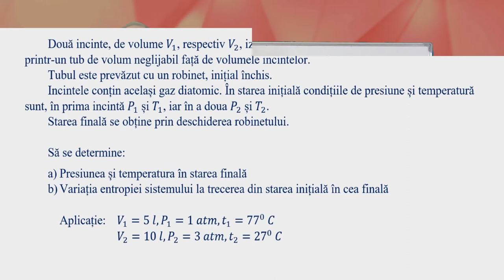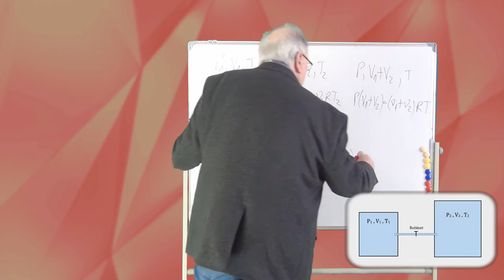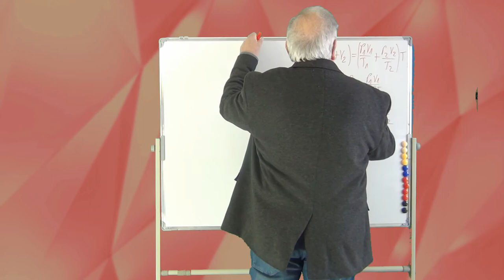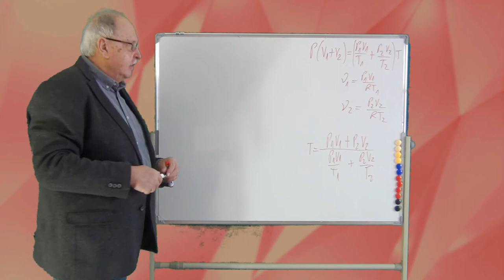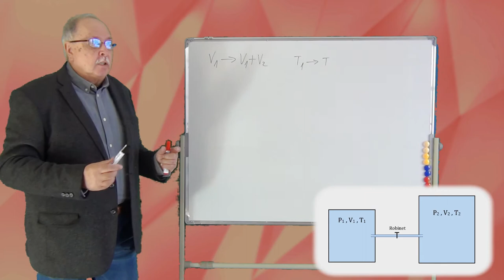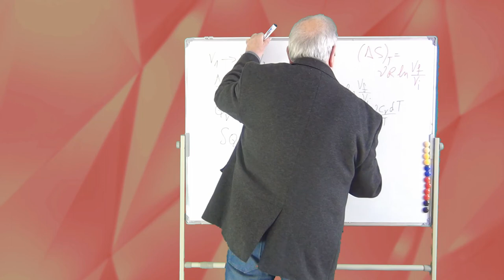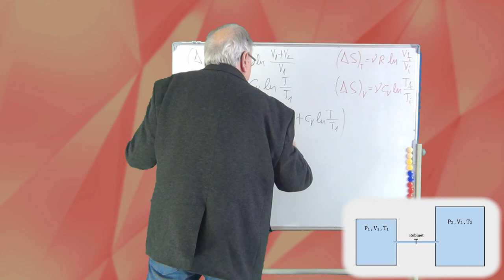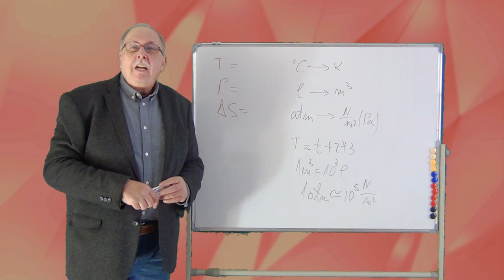PROBLEME REZOLVATE (TERMODINAMICĂ 01 - LEGILE GAZULUI IDEAL)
Este primul material dedicat rezolvării problemelor de termodinamică.
Rezolvarea problemei prezentate presupune cunoștințe legate de ecuația termică de stare, legile gazului ideal și entropie.